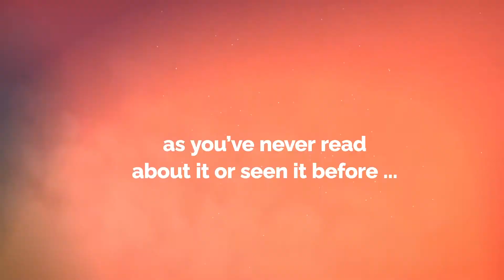10 Things Everyone Needs To Know About Money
⭐️ AVAILABLE NOW ⭐️

- by international best-selling author Linda Davies

"... a must read!" -  Dimitrios P. Tsomocos, University of Oxford

"Snappy and timely... Highly recommended" - Alexander Chartres, Ruffer LLP

This is an easy and entertaining read which covers all sorts of timely topics, to enable readers to understand the mysterious money world and to change their relationship with money, for the better.

🖌️ Humorous illustrations by one of the UK's most loved portrait artists, Nick Bashall

🔴 Did you see our LIVE launch event hosted by podcaster Eleanor Beaton!? Here's your chance to watch it back 👇